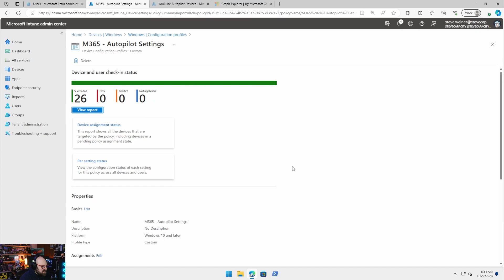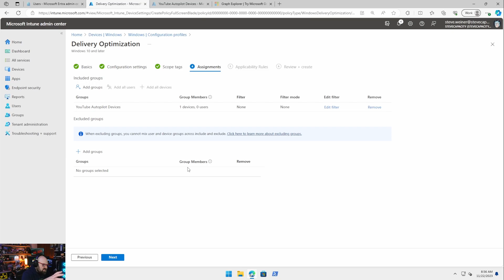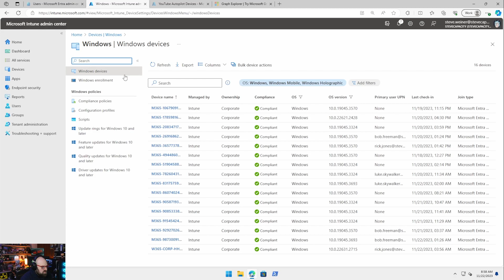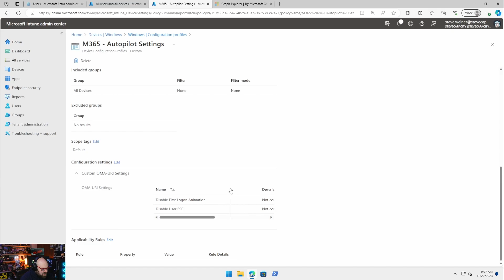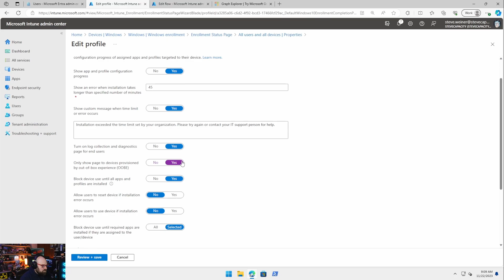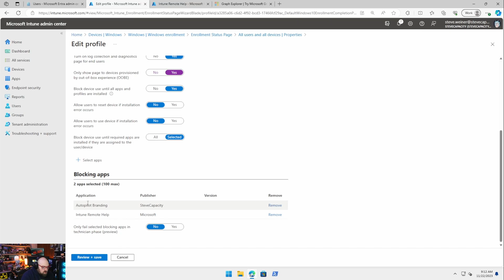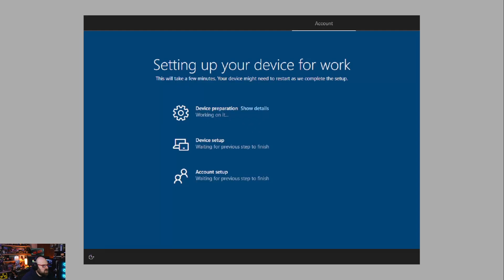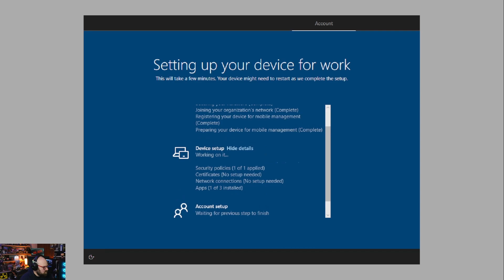How to setup Autopilot: Part 2 - The Enrollment Status Page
Before you cook the turkey and get in line for a new TV, let's go through the Enrollment Status Page.

CSP for skipping the User (Account setup) phase of ESP:
OAM-URI: ./Vendor/MSFT/DMClient/Provider/MS DM Server/FirstSyncStatus/SkipUserStatusPage

Type: Boolean
Value: True

Chapters
0:00:55 - Where we left off...
0:01:24 - Benefit of the group tags
0:05:30 - Enrollment status page
0:08:53 - ESP Settings
0:10:33 - 'Holding' apps
0:12:40 - Round 2
0:15:40 - Next time...